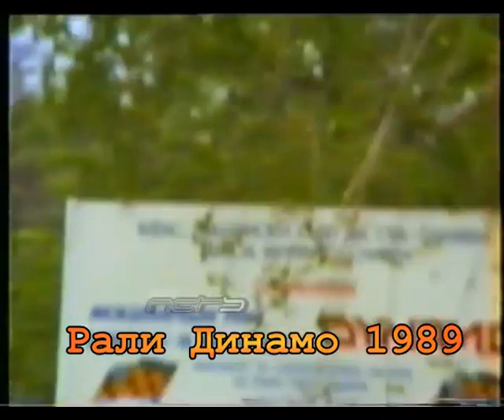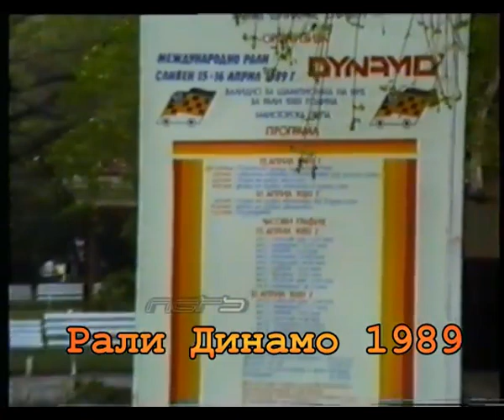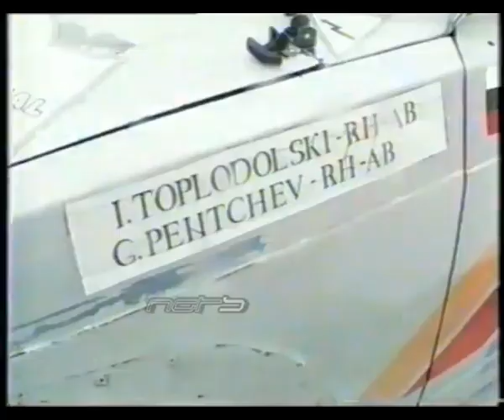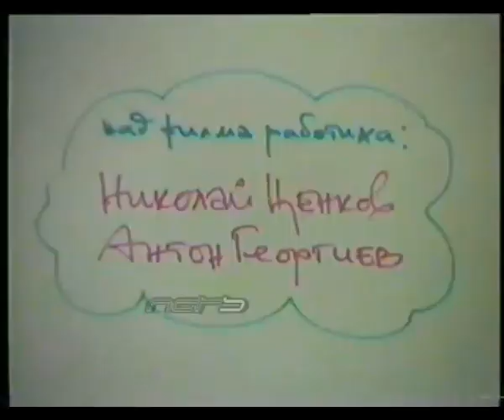Rally Dynamo Sliven 1989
Highlights for Rally Dynamo Sliven 1989 - first round of Bulgarian Rally Championship by Nikolay Tsenkov